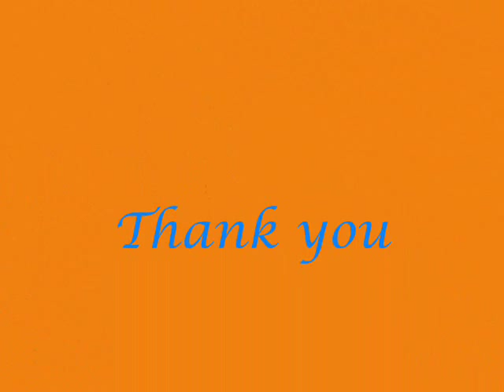Badian star-8 to 8 Matutinao Badian Cebu Miss Gay Festival 2010